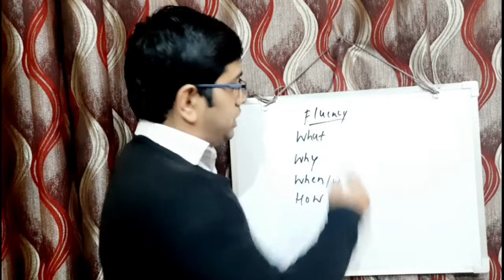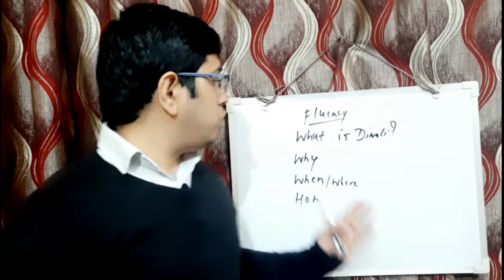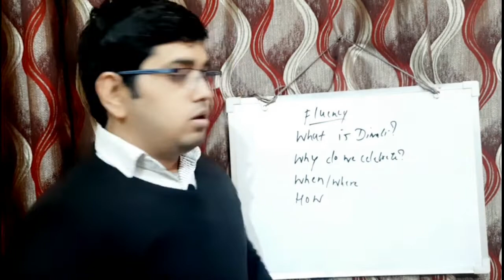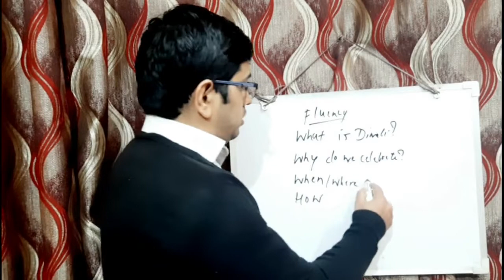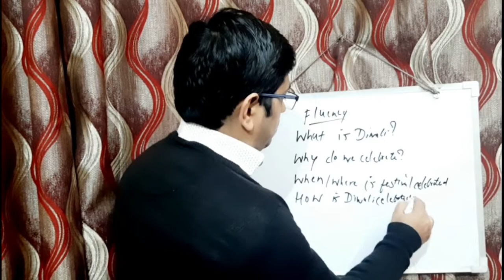How to speak fluently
How to speak fluent English# . This video will help you learn how to speak on any topic for a long period. The tips and techniques will help you gain fluency on the topics.

Requesting everyone to  ​watch this video at least once and give your valuable feedback.
My intention is to help people in life with stories.